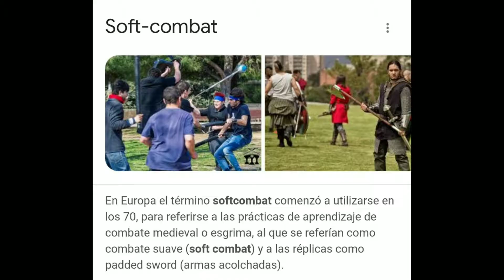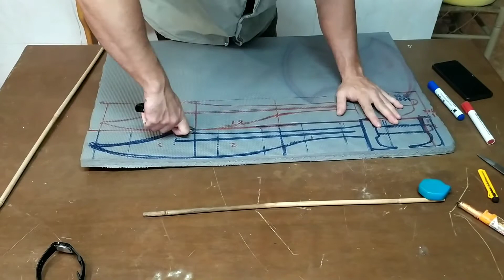Espada funcional softcombat casera [Falcata 300 Leónidas casera]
Se aceptan ayudas y donaciones!!

Parte 1 de la creación de un réplica funcional para softcombat.
Falcata basada en la espada de los 300 esparatanos. En internet aparece como la espada de leónidas.